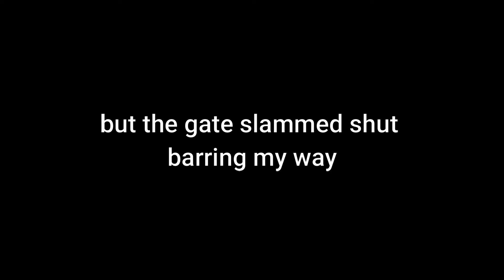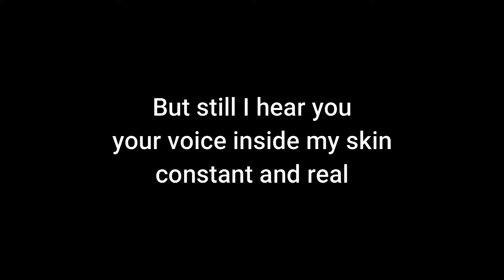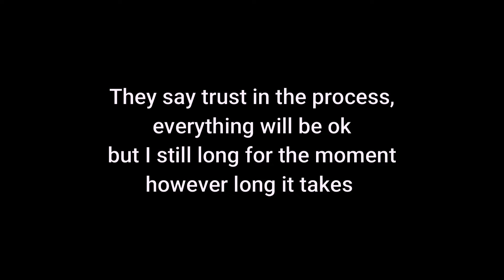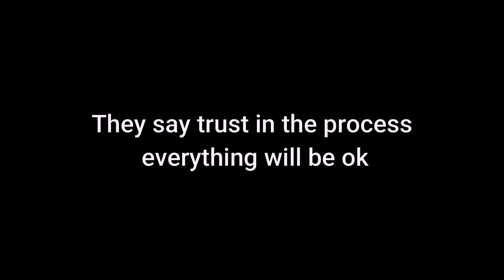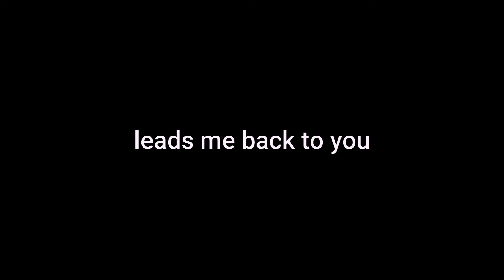Back to You